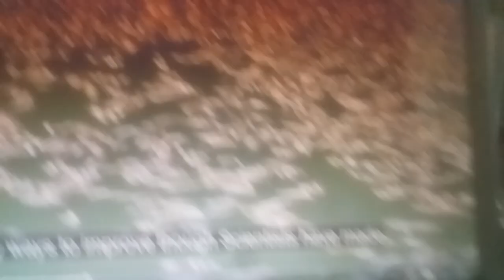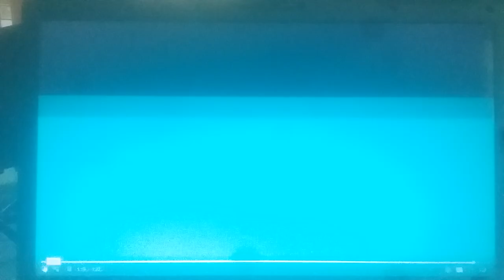Fish are dead .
Dead fish en mass . Not the first time but only now I captured video .
U also know about the Drying of  Eukrates River .
I  guess .
Well   I m Not a fanatic religious person but I Cannot pretend I'm Not watching scriptures coming Alive .
Enjoy APOCALYPSE everyone
At the END of the Day  APOCALYPSE it only means REMOVING THE VEIL.. REVEALING
YES   ITS ABOUT TIME TO LEARN WHATS  behind The Veils .
Truth finally is here . NOTHING SCARY JUST ENLIGHTENING  OF SCARY PROPORTIONS . OK THIS DIFFERS . GOOD TIME TO BE SOLO PLAYER  AND DEVOTE TIME TO NYOUR INNER SEARCH. NOT ANTI SOCIAL JUST TAKE IT EASY , LISTEN THE INNER VOICES AND ALLOW YOURSELF TO GET LOST SOMETIMES  . ITS OK